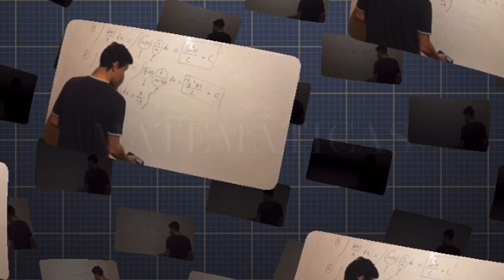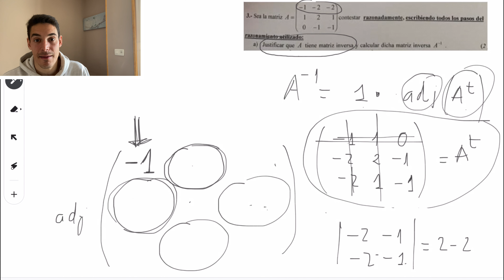JUSTIFICAR QUE UNA MATRIZ TIENE INVERSA Y HALLARLA - EJERCICIO DE EXAMEN 2 DE BACHILLERATO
¿Sabes calcular la matriz inversa? Y si te cuento que con este video vas a aprender a hacerlo paso a paso y para siempre, practicando con un ejercicio de Selectividad.

En este vídeo Diego Márquez da una clase sobre como calcular la matriz inversa, y repasaremos todos los conceptos claves para realizar estos ejercicios paso a paso y para siempre.